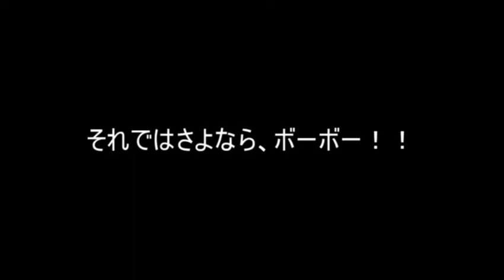【ビデオブログ】2020年12月16日 19時05分 辛ラーメンを食べてアサヒスタイルフリー糖質0を飲んだ 【おすすめ動画】